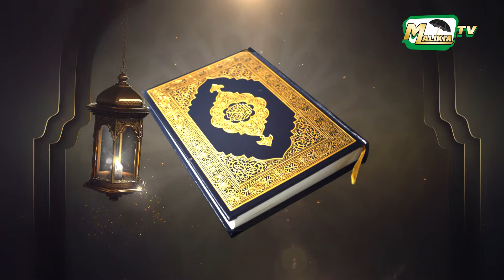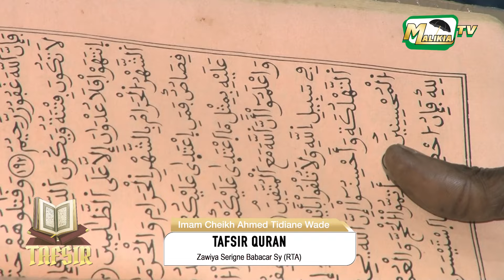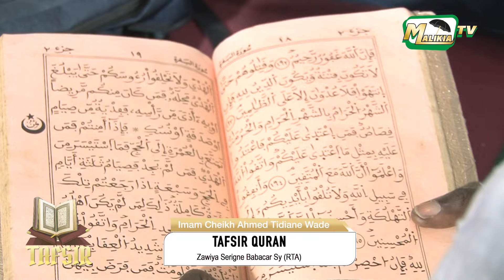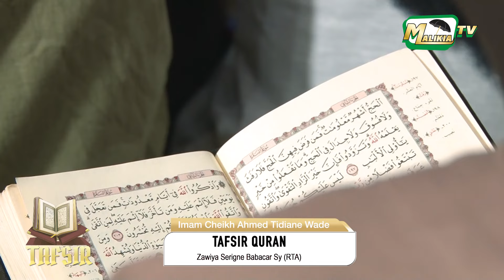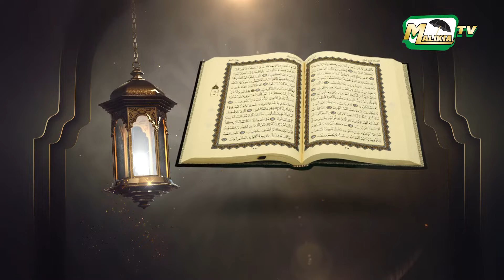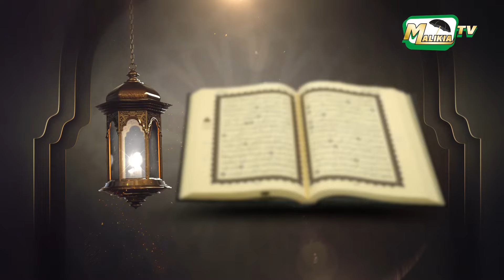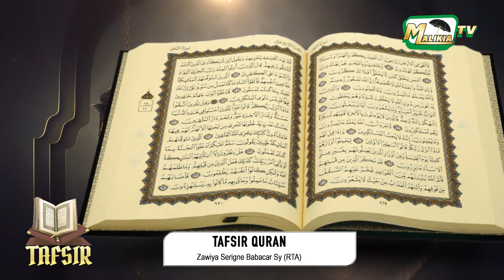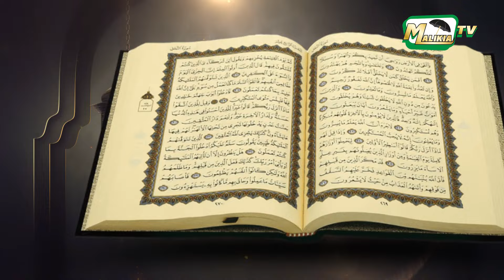🔴[DIRECT] Tafsir Quran Euttou Serigne Babacar SY (RTA)| 06 Avril Avec Cheikh Ahmed Tidiane Wade